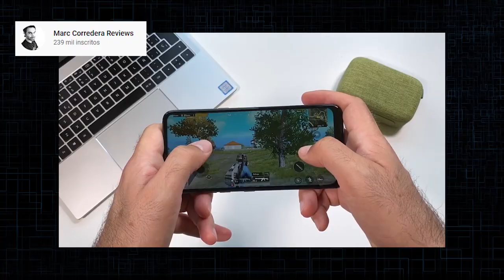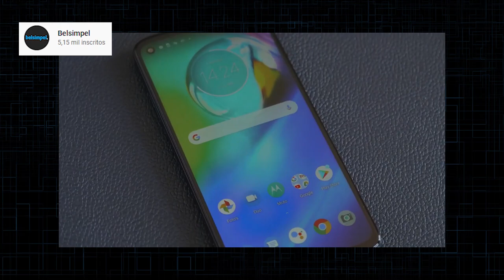5 Top Celulares de R$ 1000 a 1200 Reais em 2021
LISTA ATUALIZADA MELHORES ATÉ 1200 REAIS

Galaxy A22
➡Amazon BR ➽

➡Amazon BR ➽

Celular 3
➡Amazon BR ➽

➡Amazon BR ➽

Siim !!! é por encontrar top celular entre R$ 1000,00 a R$ 1200,00 e neste vídeo quero te trazer as melhores opções de celulares na minha opinião nesta faixa de preço.

Então fica muito atento em cada detalhe para encontrar o melhor celular bom e barato entre R$ 1000 a R$ 1200.